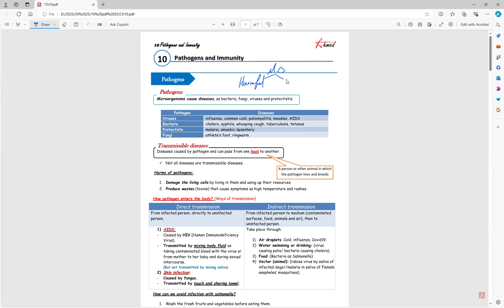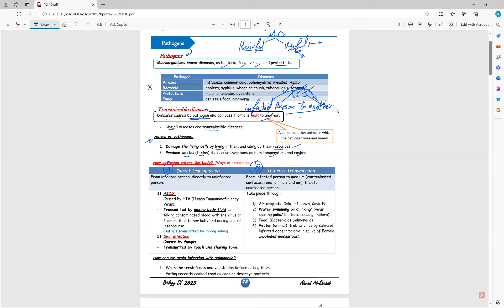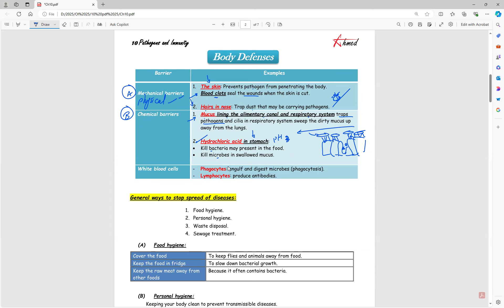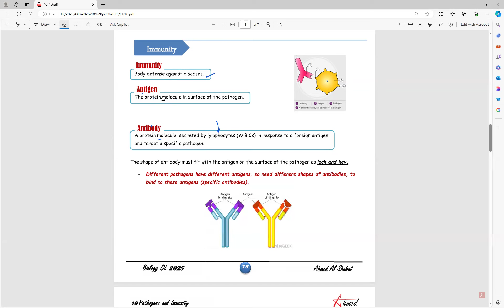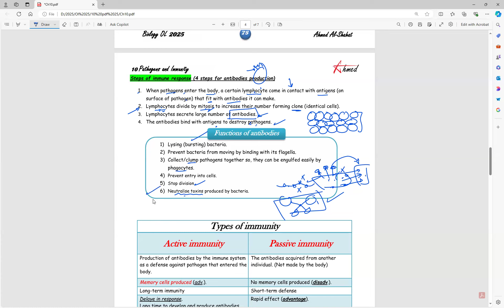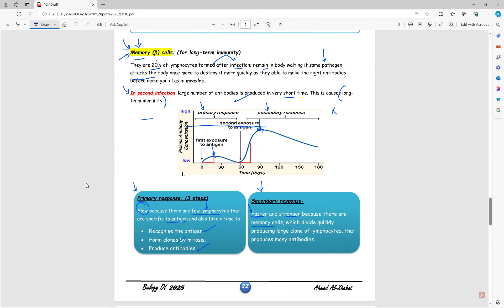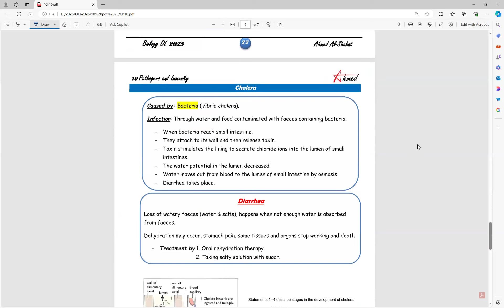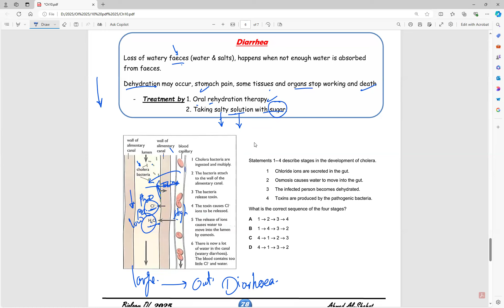Ch 10 Pathogens and immunity